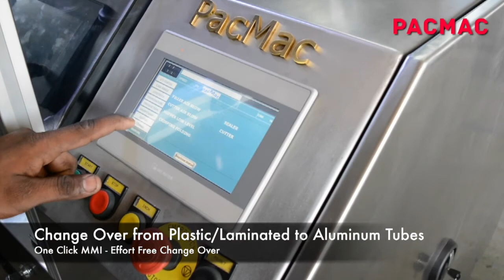Mac60 Combination Tube Filling Machine - Pacmac India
2018 Model Combination Machines capable of closing both Laminated Plastic as well as Aluminum Tubes with One Click Change Overs. Contemporary Timing Belt Design with Vertical Filling.